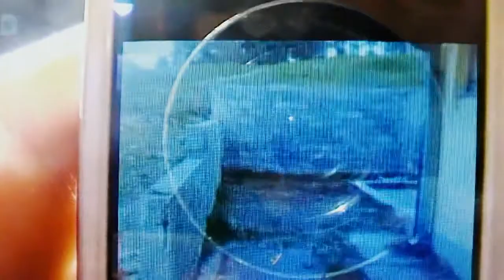My First BackFlip OutSide 2011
parkour free running bitola macedonia